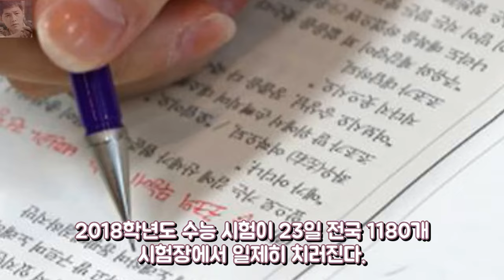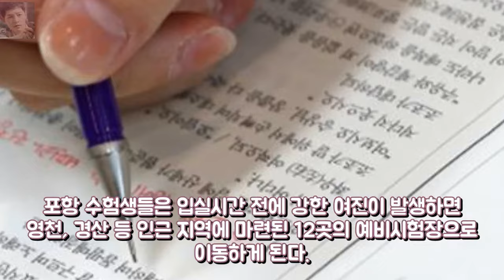수능 시간표 오전 8시 40분부터 국어영역.. 엔터테인먼트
SF시장 日 반발속 위안부 기림비 승인  에드윈 리 샌프란시스 엔터테인먼트:

장나라 동안 배우? 가족 중 제일 빨리 늙은 편(인터뷰①)- 스타뉴스   엔터테인먼트: